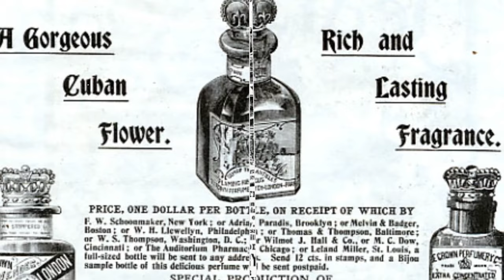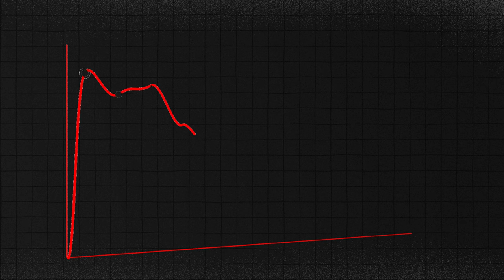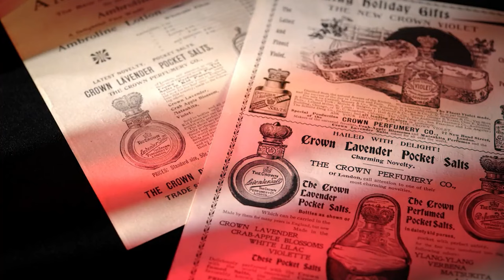Review Clive Christian - Crab Apple Blossom: Mùi Hương Hiếm Hoi Tôi Thích| Kiên Fragrance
Các bạn nghĩ sao về các sáng tạo của Clive Christian, có mùi hương nào trong tủ hay chưa ?! Cùng chia sẻ nhé
Nơi tài trợ sản phẩm trên kênh của mình: